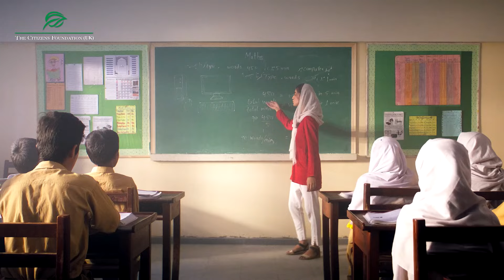Witness Change in Action! 👨‍⚕️👮‍♀️👨‍🏫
What education makes possible is truly remarkable. Witness the transformative impact of education in the lives of our alumni and feel the pride and joy that comes from knowing you've made such a profound difference.

This Ramzan, let's stand firm in our commitment to educate children because... Change Begins with Education.